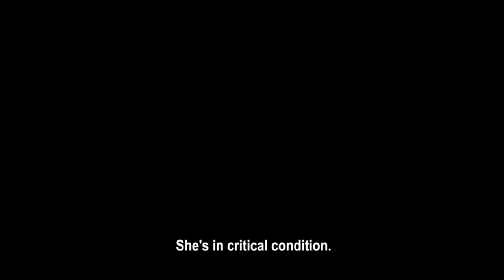YAKUZA 6: THE SONG OF LIFE (FIRST LOOK)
Are you as excited as us for the official release of Yakuza 6? Personally, we can't wait for the "Karaoke Room" mini game.